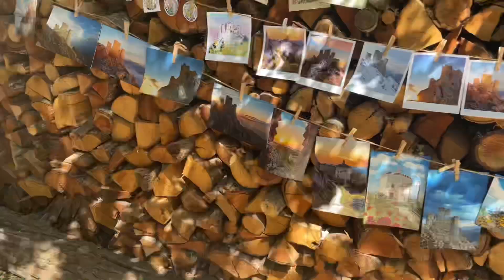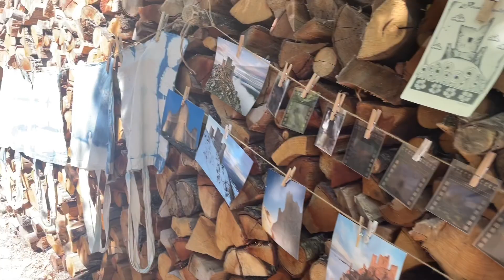VLOG|Ferragosto a Rocca Calascio✨🏰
Fammi sapere cosa ne pensi con un commento🩷💜